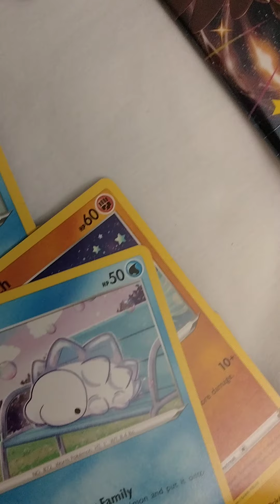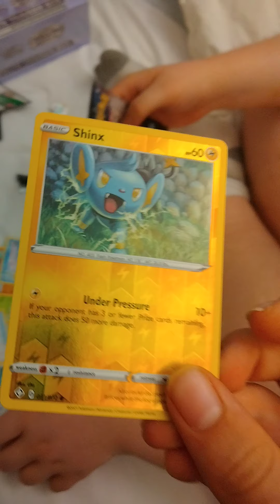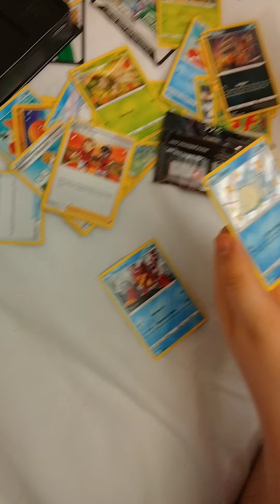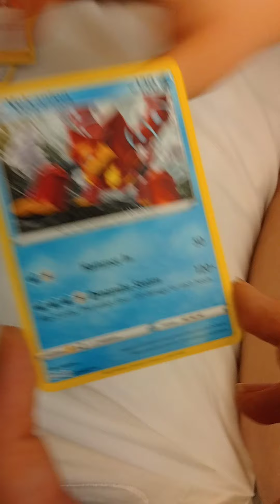shining fates p2 cameo. (GO TO DESCRIPTION)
p1 is on rewind glitches GO WATCH BEFORE